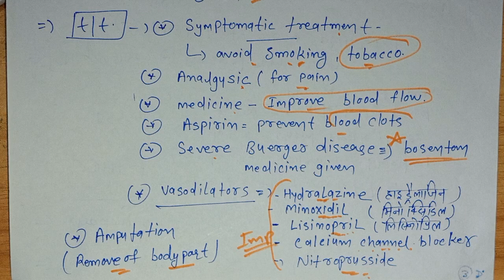Buerger's disease ll Thrombo angitis obliterans(TAO) definition, causes, pathophysiology, treatment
Buerger's disease surgery lecture in Hindi ll Thrombo angitis obliteransBuerger's disease(TAO) definition, causes, pathophysiology, treatment ,TAO buergrs disease ll what is buerger disease
definition - inflammation reaction in the arterial wall
causes - smoking , autoimmune , familiar
# clinical features - intermittent claudication, skin atrophy